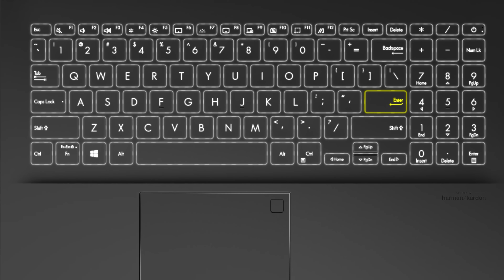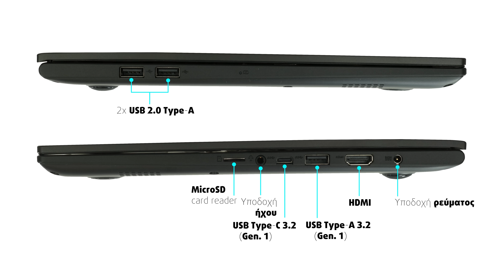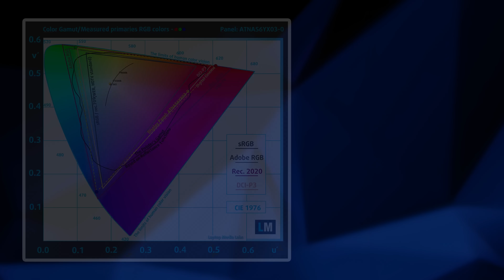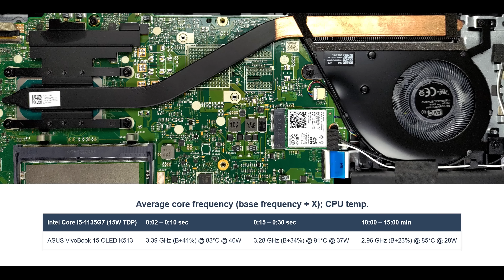ASUS GREECE - Vivobook15 OLED (K513) - Review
Με χρώματα που προκαλούν αίσθηση και πλήκτρο Enter που ξεχωρίζει, το ASUS VivoBook 15 προσδίδει δυναμισμό και ζωντάνια στην καθημερινότητά σας. Με επεξεργαστή Intel® Core™ i7 και την πιο πρόσφατη κάρτα γραφικών NVIDIA GeForce, το VivoBook 15 διαθέτει την ισχύ που χρειάζεστε για να ολοκληρώσετε τις καθημερινές σας εργασίες. Έρχεται με δύο δίσκους, συνδυάζοντας την ταχύτητα ενός SSD με τη χωρητικότητα ενός HDD, ενισχύοντας έτσι ακόμα περισσότερο την παραγωγικότητά σας.